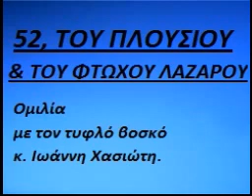52, ΤΟΥ ΠΛΟΥΣΙΟΥ & ΤΟΥ ΦΤΩΧΟΥ ΛΑΖΑΡΟΥ, ομιλία με τον τυφλό βοσκό Χασιώτη Ιωάννη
52, ΤΟΥ ΠΛΟΥΣΙΟΥ & ΤΟΥ ΦΤΩΧΟΥ ΛΑΖΑΡΟΥ, ομιλία  με τον τυφλό βοσκό Χασιώτη Ιωάννη, γνώστη του κειμένου της Καινής Διαθήκης, από τη Μηλιά Μετσόβου.